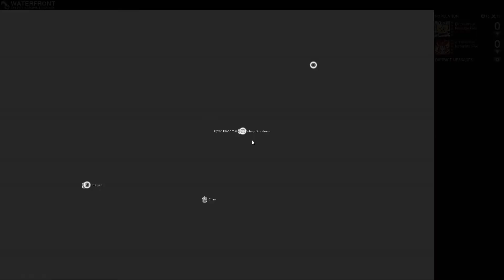APB:R Mission 53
How many missions till I hit max rank? We'll find out!